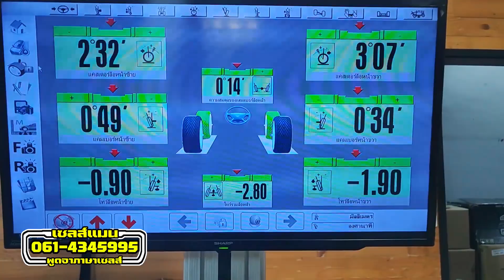รีวิว อุปกรณ์ตกแต่ง Nextgen Ranger 2022 มีอะไรบ้าง ตัวไหนเป็นที่นิยม ดูคลิปนี้แล้วจัดเลย!!!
ขอพระคุณทุกๆการติดตามนะครับ ฝากคลิปนี้อีกคลิปครับ ข้อมูลดีๆสำหรับสายแต่ง Ford ครับ